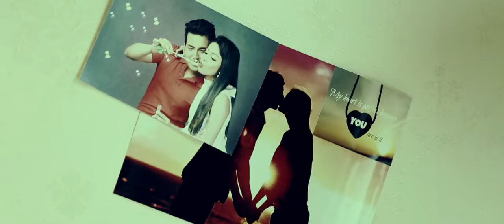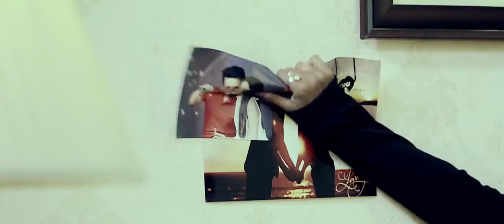YAADEN VIDEO DIRECTED BY SAMIR BURHAGOHAIN || SINGER /COMPOSER TULIKA DAS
Singer : TULIKA DAS
Video direction :SAMIRR BURHAGOHAIN
Editor : MANAS KASYAP